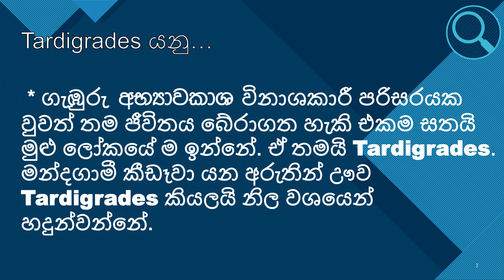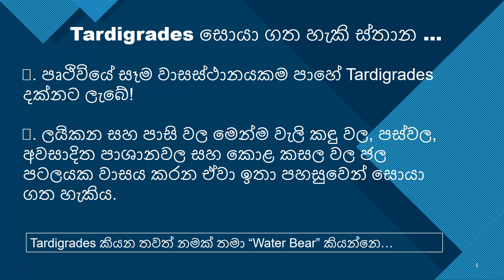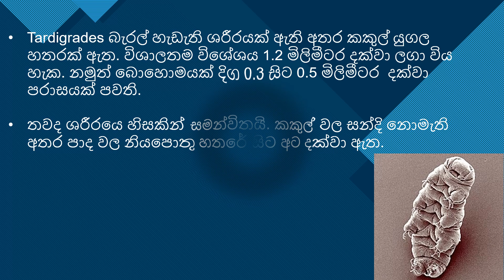Tardigrade ( Water Bear) Full Tutorial In Sinhala.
~Kevin Bandara~
~Isipathana College, Colombo 5~